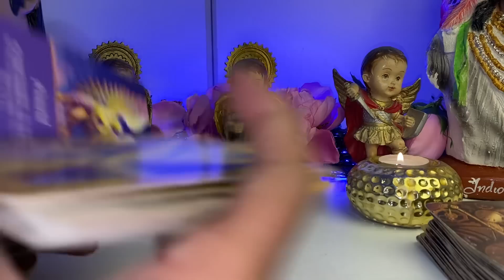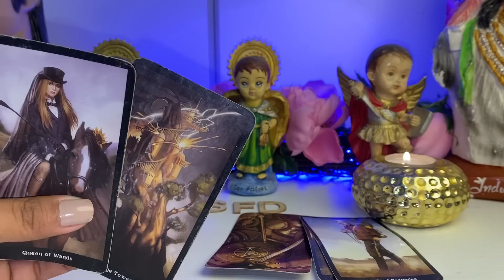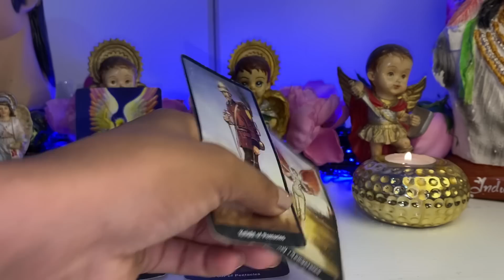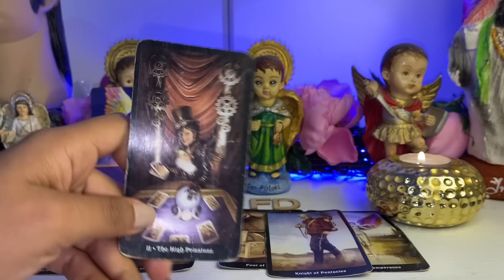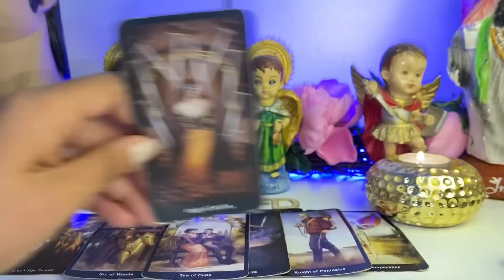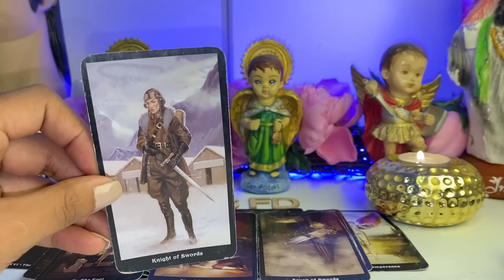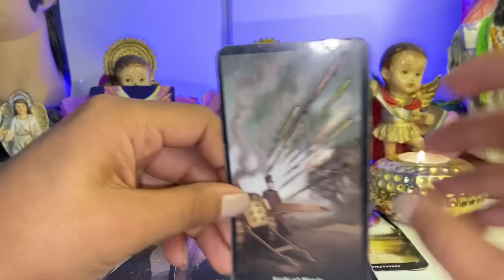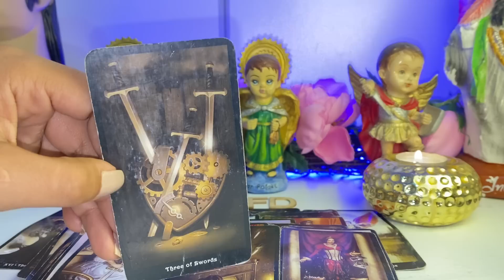SAGITARIO ♐️TE ESPIAN, ALGUIEN QUE TU NO IMAGINAS LO ESTA HACIENDO CHISMES ALGO SE SOLUCIONA POR FIN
Sagitario
Sagitario abril
Sagitario tarot
Tarot abril
Abril hoy
Sagitario march
Sagitario hoy
Sagitario tarot
Sagitario 2023
Sagitario amor
Sagittarius
Shirley tarot
Diciembre
Sagitario diciembre
2023
Rituales 2023
Tarot hoy
Tarot today
Tarot tu alma gemela
Alma gemela
Llama gemela
JACOBTAROT
ALFONZO LEON
Daniela tarot
Tarosrticus tarot
Sagitario hoy